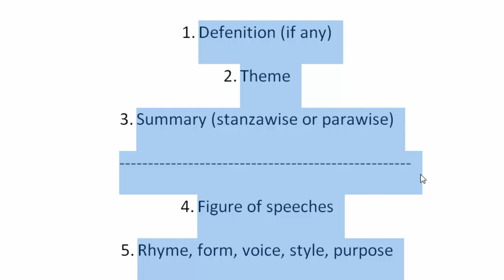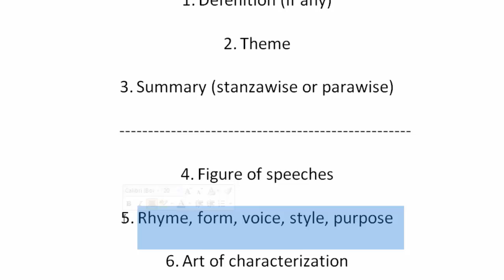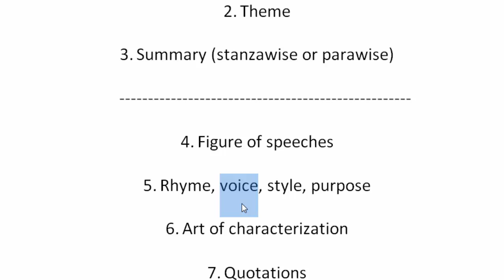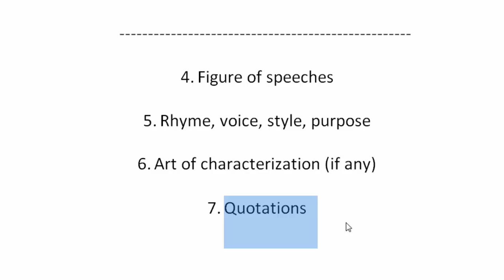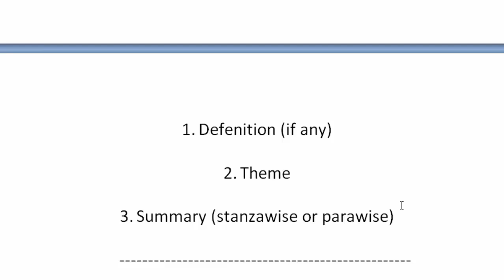How to write Critical Appreciation of any poem? | বাংলা লেকচার | Bengali Lecture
1. Defenition (if any)
2. Theme
3. Summary (stanzawise or parawise)
4. Figure of speeches
5. Rhyme, voice, style, purpose
6. Art of characterization (if any)
7. Quotations